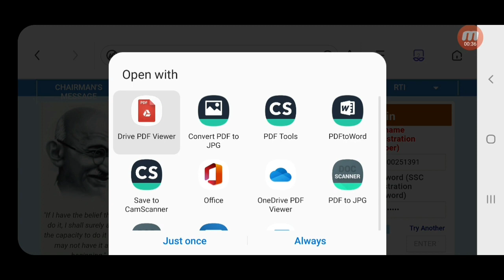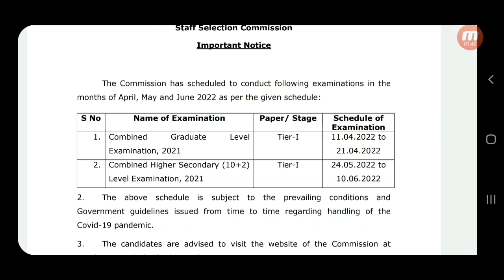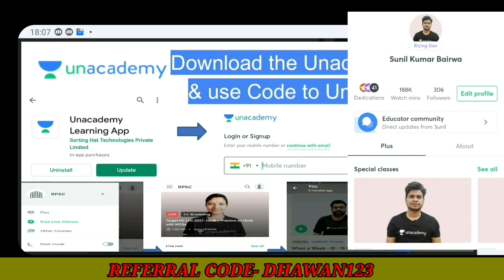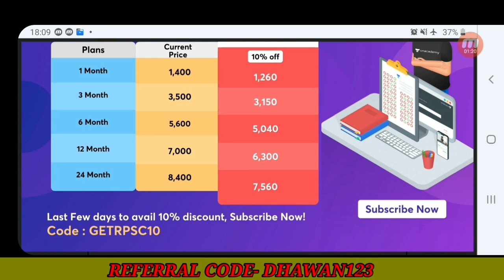SSC CGL 2021 AND SSC CHSL 2021 EXAM DATE DECLARED | SSC CALENDER | SUNIL DHAWAN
Watch the live class on How to write a Formal & Informal Letter for SSC Descriptive Exam  by SUNIL DHAWAN . In this session we will teach you how to write a formal or informal letter in most effective way with some examples and a practice letter for SSC CGL Descriptive Paper for SSC Exam. This class will help you to improve your letter writing skill in a effective way and increase your score in SSC .